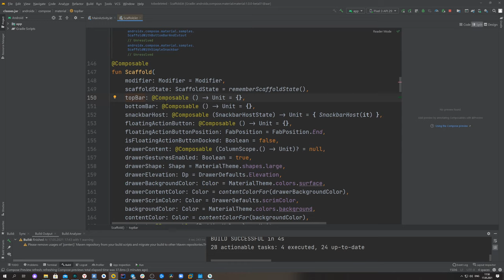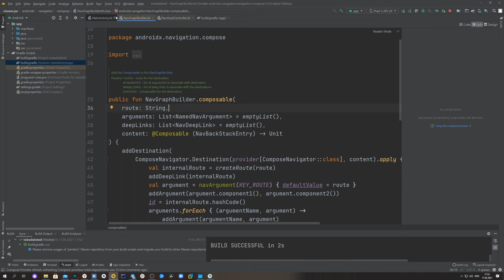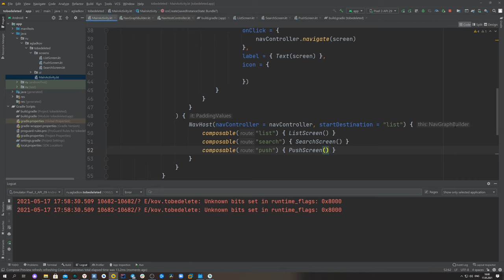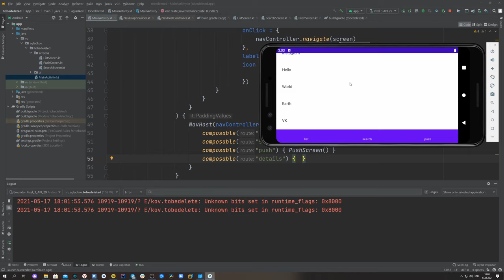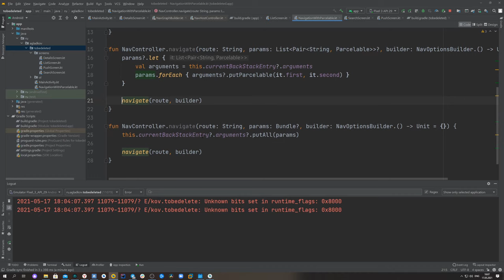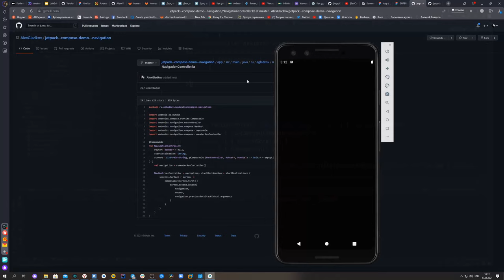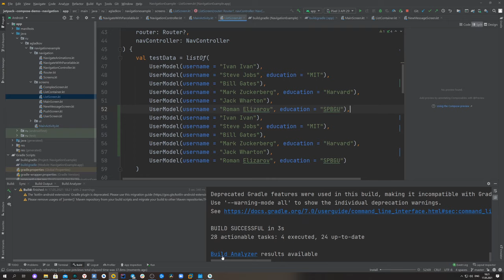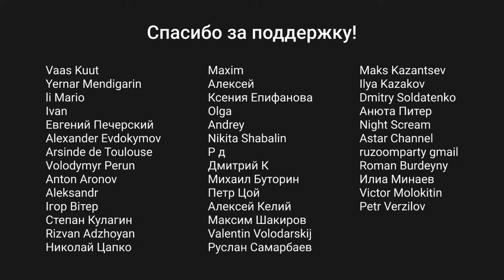Jetpack Compose. Основы. Navigation [Ru, Kotlin\Android]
Всем привет ) Продолжаем нашу серию, посвященную разбору Jetpack Compose. И сегодня у нас навигация.

Если видео вам было полезно, пожалуйста, поделитесь им с друзьями

Тайм-коды:
00:00 - Вступление
00:37 - Что будем делать
01:56 - Что такое NavHost
03:22 - Как создавать навигацию
08:38 - Проблема сохранение состояния
10:35 - Передача параметров
12:35  - BackStackEntry
16:50 - Как сохранять Стейт
20:57 - Что будет дальше

Стать Патроном канала и получить доступ к уникальному материалу